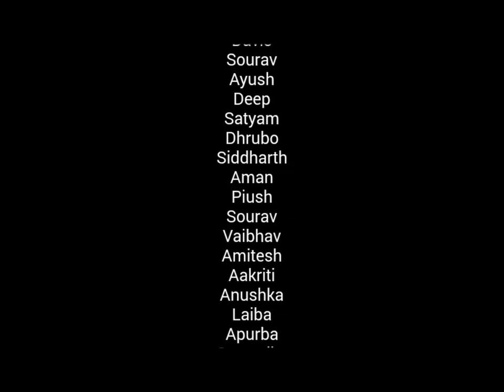Proxscentia 2018 @ JHTS | Loyola School (Winners)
A win video by the King Maker...